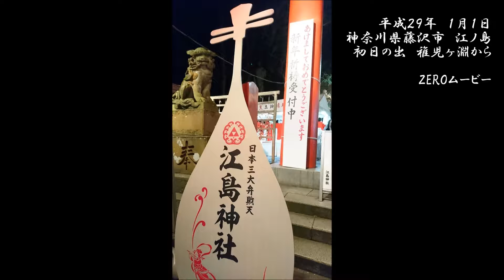初日の出２０１７年【元旦】 江ノ島稚児ヶ淵 ZEROムービー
説明　神奈川県藤沢市江ノ島の初日の出を動画にしました。